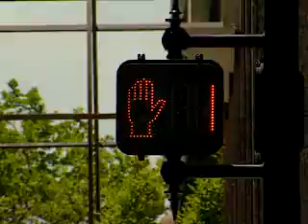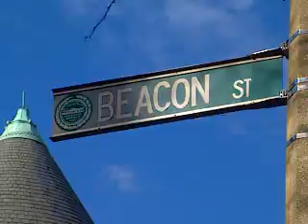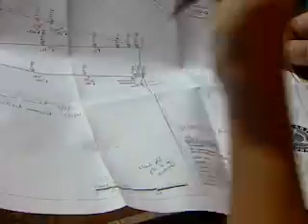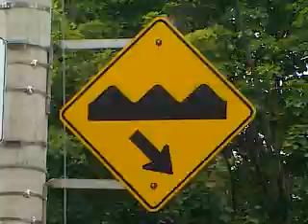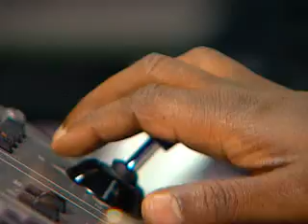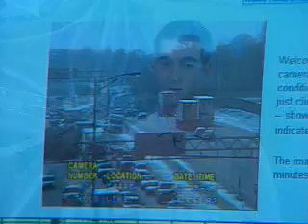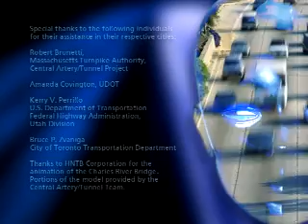Design Your Future: Careers in Transportation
The transportation profession—engineering and planning—is both an art and a science that demands a special kind of young professional with a passion for solving problems, good listening and communication skills and a desire to serve the public. From the delivery of goods to the journey to work, transportation impacts our lives on a daily basis. Transportation professionals serve society by planning, operating and improving the safety of our roadway networks and transit systems, as well as providing seamless access to ports, airports and other intermodal facilities. They accomplish these tasks through the application of computer and communication technologies that provide real-time traffic management and information for researchers, and as developers of products and services. Many work with professionals in allied fields, public policy-makers and citizens to identify transportation problems and define appropriate solutions. Since transportation demand is growing, the future looks bright because the demand for transportation professionals is also growing. This video features young transportation professionals who demonstrate a genuine commitment and sense of enthusiasm about their chosen profession. They make a difference in the quality of service provided to customers. So can you.